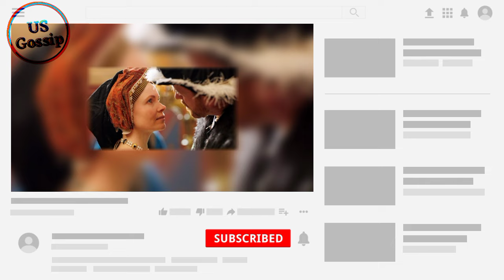Damian Lewis reveals touching memory with on-screen love from Wolf Hall